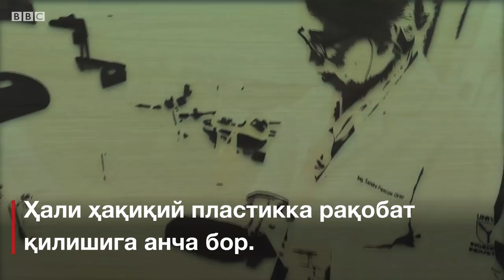Кактусдан пластик яратса бўларкан - табиат ҳам зарар кўрмайди - Дунё ва фанBBC Uzbek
Мексикалик олима ниҳоят ер юзини пластикдан халос қилмоқчи. У ўсимликдан тайёрлаган пластик ер ё сувга тушса парчаланиб кетиши осон. Бу билан у табиатни заҳарлаётган ҳақиқий пластикни сиқиб чиқармоқчи.